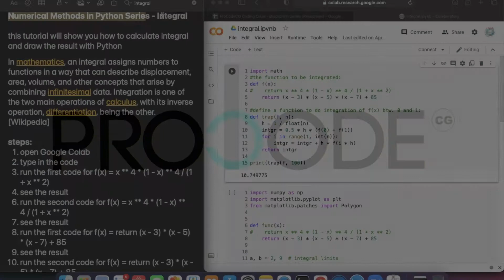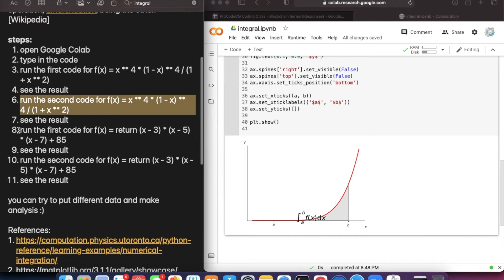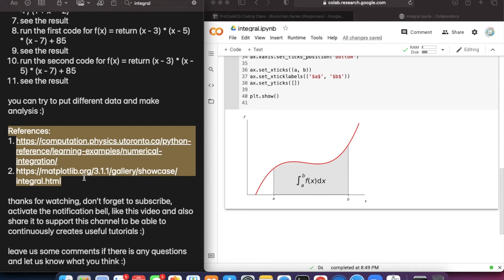Numerical Methods in Python Series - Integral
this tutorial will show you how to calculate integral and draw the result with Python

In mathematics, an integral assigns numbers to functions in a way that can describe displacement, area, volume, and other concepts that arise by combining infinitesimal data. Integration is one of the two main operations of calculus, with its inverse operation, differentiation, being the other. [Wikipedia]

steps:
1. open Google Colab
2. type in the code
3. run the first code for f(x) = x ** 4 * (1 - x) ** 4 / (1 + x ** 2)
4. see the result
5. run the second code for f(x) = x ** 4 * (1 - x) ** 4 / (1 + x ** 2)
6. see the result
7. run the first code for f(x) = return (x - 3) * (x - 5) * (x - 7) + 85
8. see the result
9. run the second code for f(x) = return (x - 3) * (x - 5) * (x - 7) + 85
10. see the result

you can try to put different data and make analysis :)

leave us some comments if there is any questions and let us know what you think :)

Intro and Outro created by ProCodeCG Kids: Islamey Fawwaz Alfattan